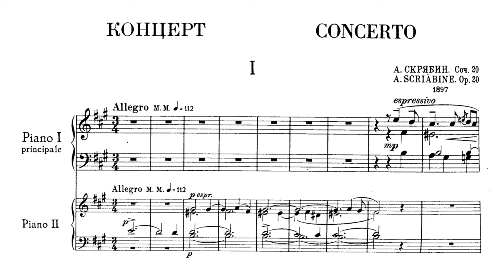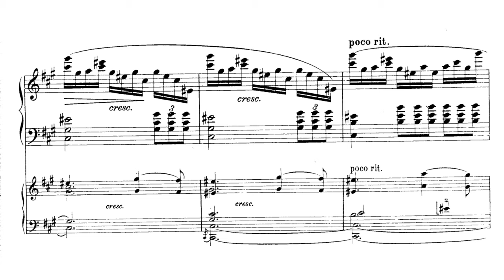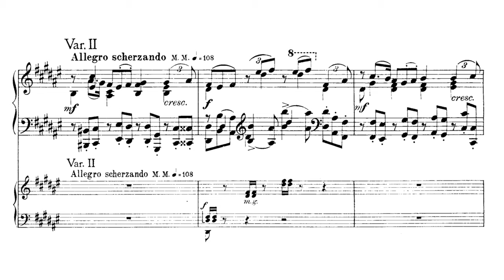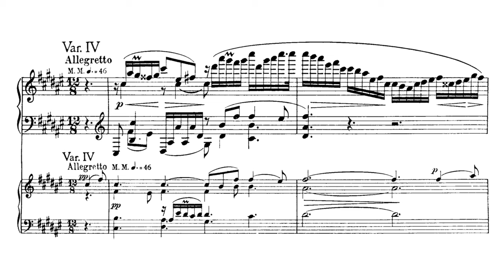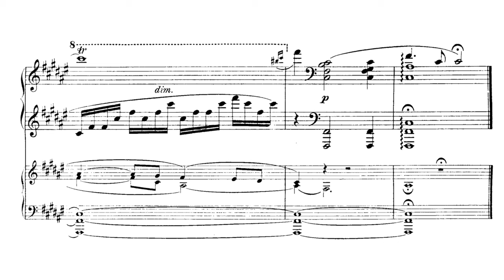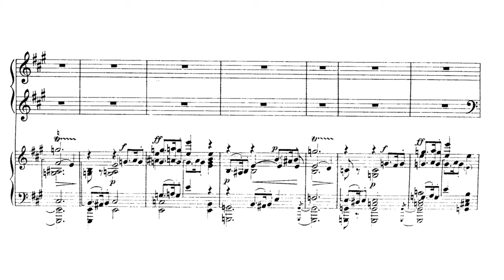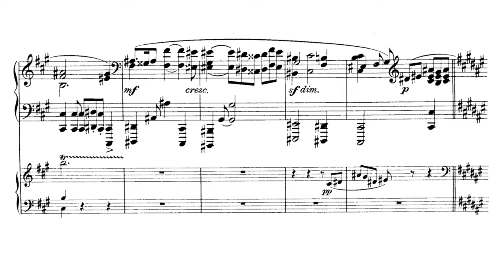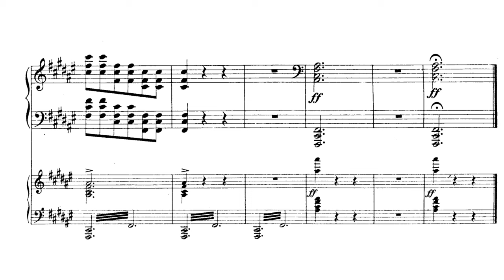Scriabin - Piano Concerto, Op.20 (Neuhaus) [Triple Special!]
Today, 25th December is the birthday of one of the greatest artistic and musical figure of our world, the composer Alexander Scriabin. It is also Christmas, so I wish you a merry Christmas! Lastly, it is also the 100th video of this channel. Thank you for the support.
For the occasion, here is one of the most magical, grandiose and romantic Concerto for Piano. The Piano Concerto in F sharp minor, Op. 20, is an early work,  written in 1896, when he was 24, it was his first work for orchestra and the only concerto he composed. Scriabin completed the concerto in only a few days in the fall of 1896, but did not finish the orchestration until the following May (and only after constant urging by his publisher and patron Mitrofan Belyayev). Belyayev paid the composer 600 rubles (roughly $10,000 in current USD); it premiered in October 1897 and was finally published in 1898.

I. Allegro - 00:00
II. Andante - 07:06
III. Allegro moderato - 15:16

Stanislav Neuhaus/USSR SSO/Dubrovsky